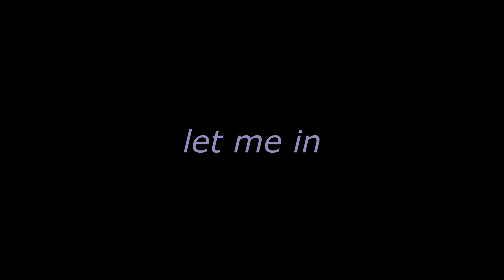LET ME IN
Will @TEAMASSAULT  pick me up??
FOLLOW ME (links right down below) ✨